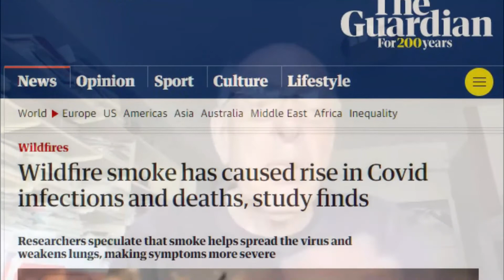Minute with Mintzberg #18: Pollution Piece of Pandemic Puzzle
Since the beginning of the pandemic, Prof. Mintzberg has been endeavouring to reframe how we see the origins and trajectory of this pandemic, with regard to several possible roles of air pollution. He discovered three effects of pollution that, acting together, could be having a major impact on the spread and intensity of this pandemic, by carrying the active virus to places where a few individuals can initiate new outbreaks.

This might help to explain why the cases of COVID-19 have been so widespread but not the outbreaks.

For more details see the article: Can pollution be the missing piece in the pandemic puzzle?